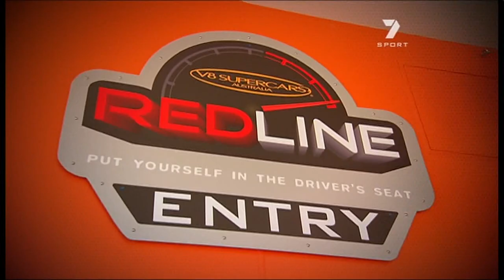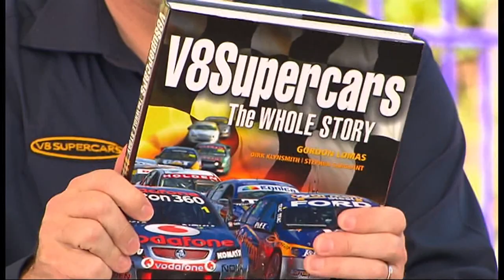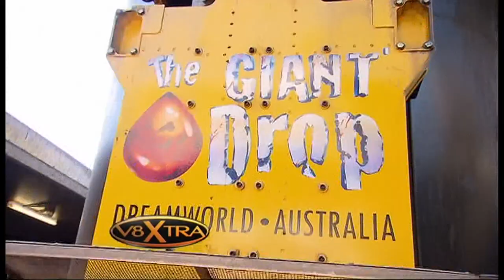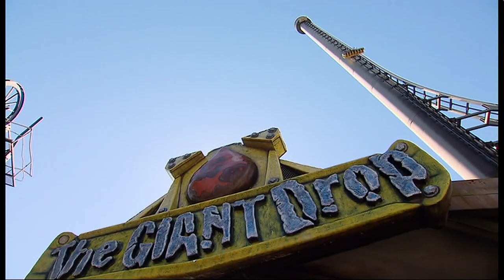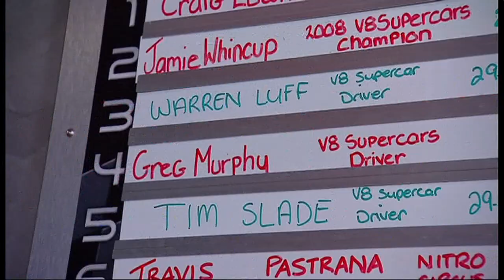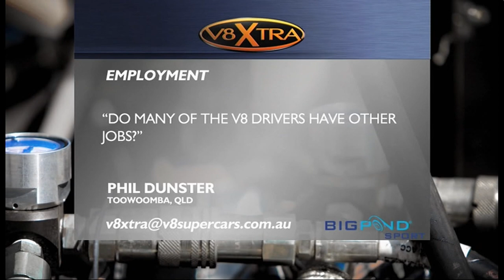V8 XTRA 3 September 2011 - Dreamworld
Guests: Tony Cochrane, Tim Slade & Warren Luff

Sorry the audio seems jittery from this capture